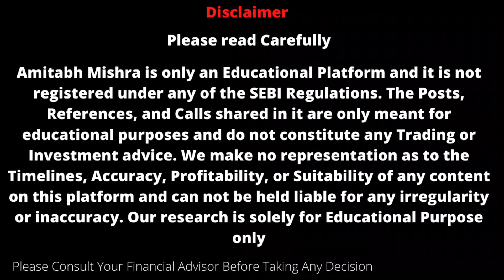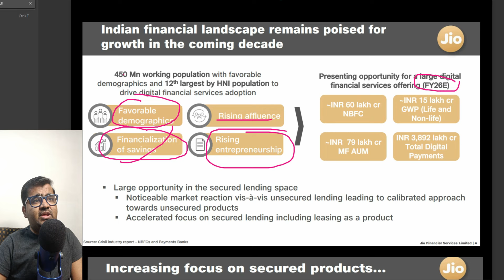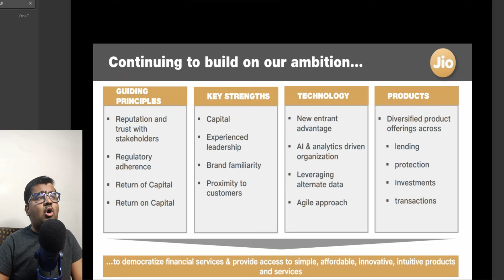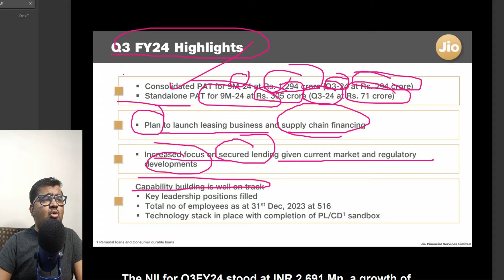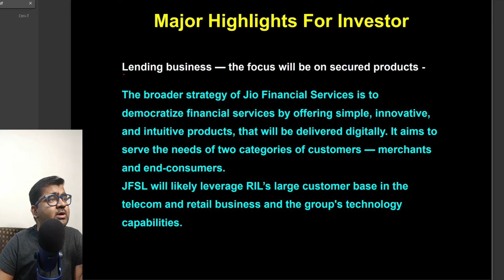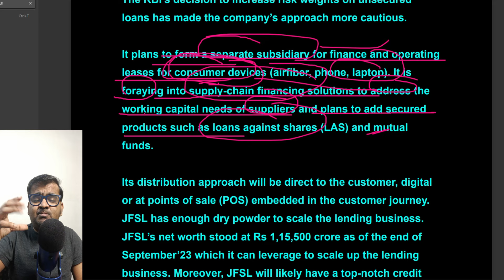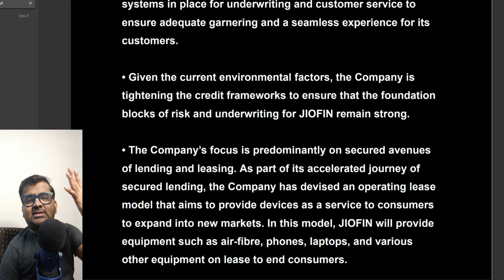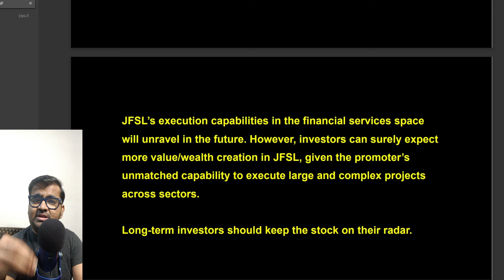Jio Financial Services Share Analysis | Jio Financial Services Latest News || Best Stocks To Buy Now